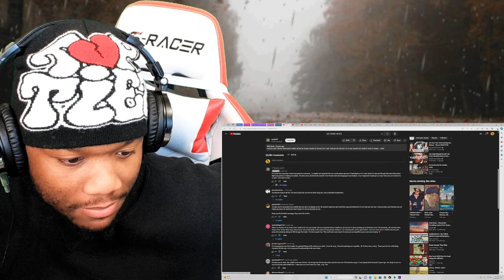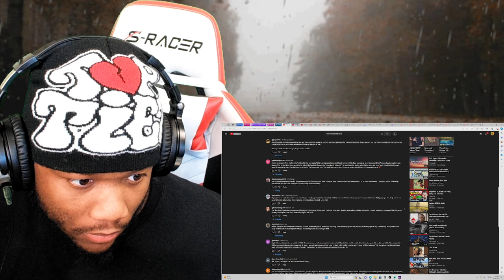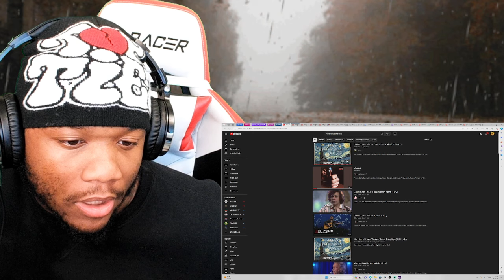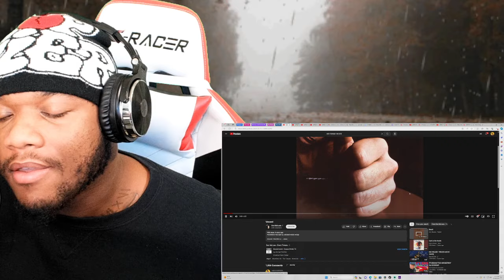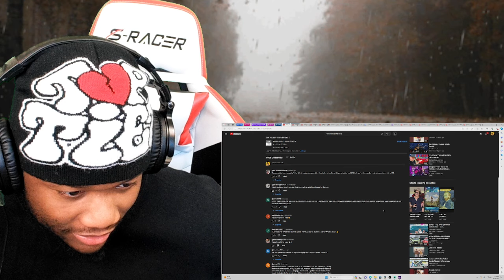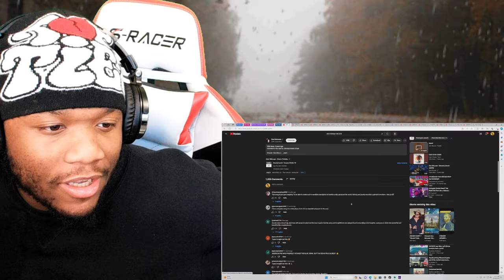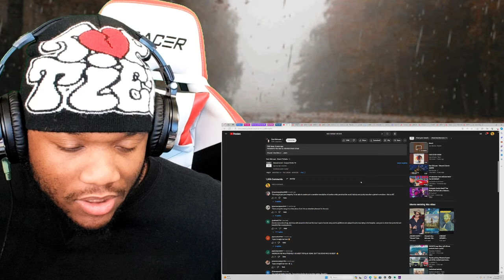BEAUTIFUL MASTERPIECE! FIRST TIME HEARING Don McLean - Vincent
Reacting to Don McLean - Vincent